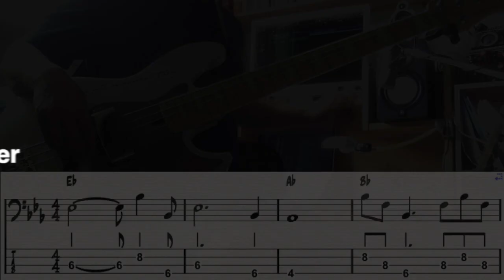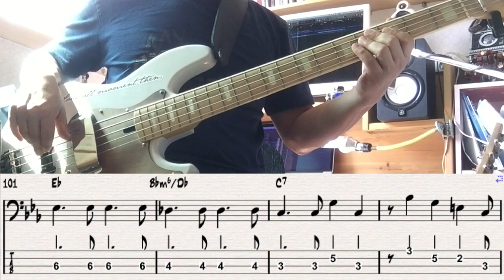How Deep Is Your Love. Bee Gees. Bass cover. (TAB & Score)